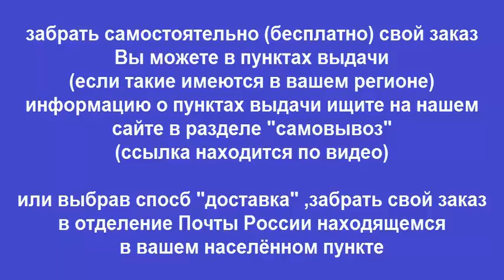Руководство по ремонту TOYOTA COROLLA FIELDER / RUNX / ALLEX